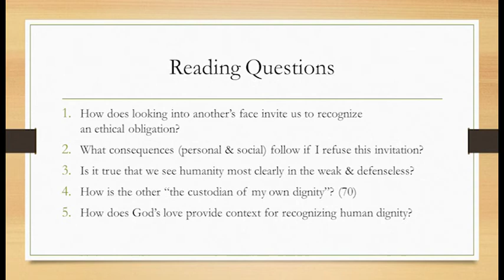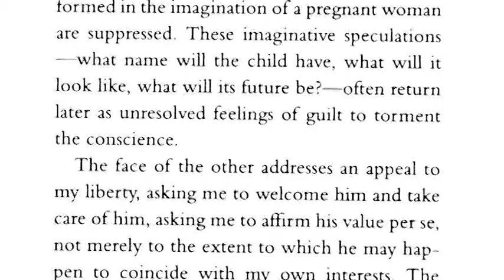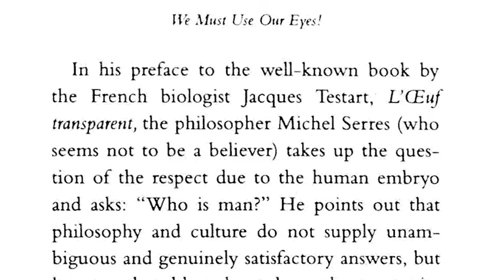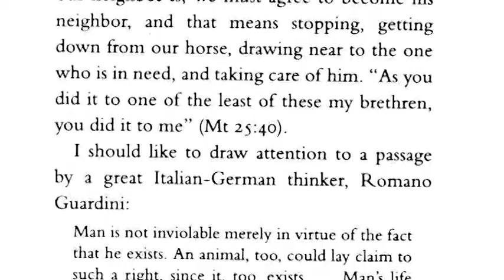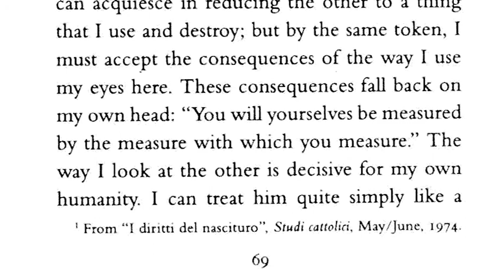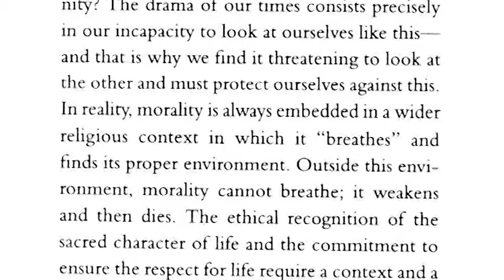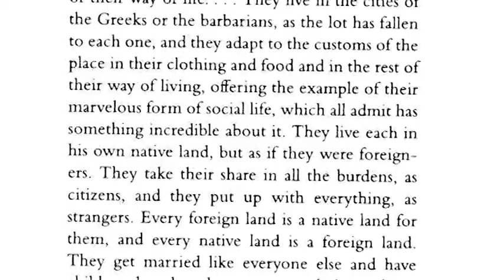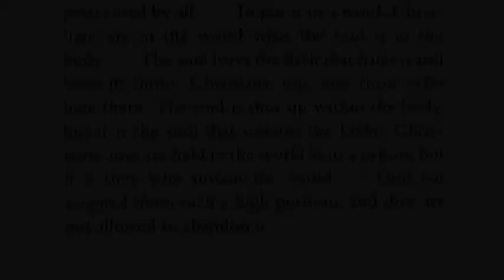The Face of the Other | Ratzinger Crisis of Cultures 2C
My agreeing/refusing to look at the Other's face is decisive for my own human dignity.

0:00 Reading Questions
0:18 Shutting One's Eyes
1:47 Appeal to My Liberty
2:47 "Who is Man?"
3:49 Weakest & Most Vulnerable
4:38 Romano Guardini Quote
6:19 My Dignity at Stake Too
7:21 Religious Context of Morality
9:02 Christian Life & Love
10:01 Letter to Diognetus Quote

Reading Questions
1. How does looking into another’s face invite us to recognize an ethical obligation?
2. What consequences (personal & social) follow if I refuse this invitation?
3. Is it true that we see humanity most clearly in the weak & defenseless?
4. How is the other “the custodian of my own dignity”? (70)
5. How does God’s love provide context for recognizing human dignity?

Excerpt from Christianity and the Crisis of Cultures (2006), ISBN 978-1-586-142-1